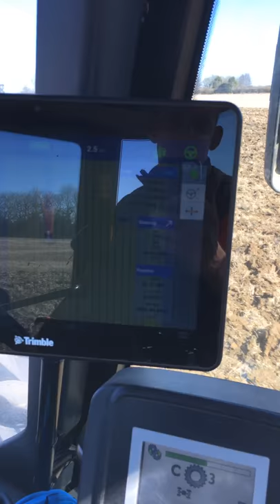Cultivation’s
Subsoiling with JCB Fastrac 3230 Xtra, shakorating.